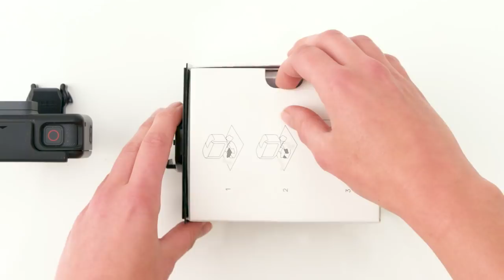Argos Turbo Tech Unboxing - Go Pro Hero6 Black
In the latest Argos Turbo Tech Unboxing we open the HERO6 Black. Voice control and a durable waterproof design make the HERO6 Black the ultimate GoPro for sharing life as you live it.